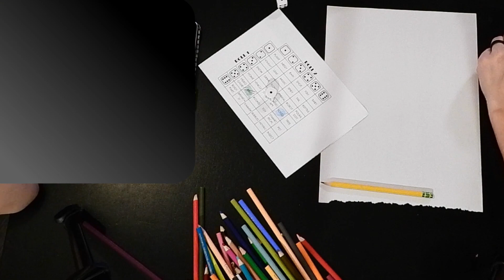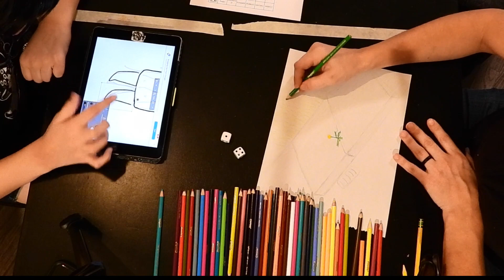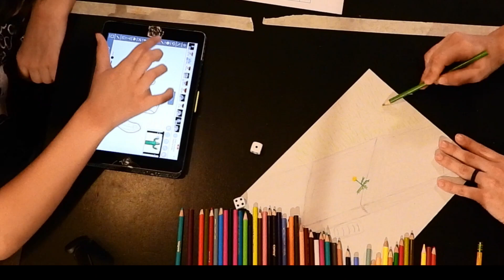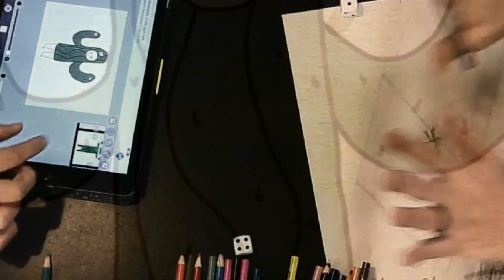15 minute art prompt CHALLENGE round 3 (PLANT)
We wanted to share an art game we created to improve our art skills. It's quick, easy and can turn hilarious without notice. All you need is a die, a 6X6 grid filled with art prompts and art supplies (just a pencil and paper will do). Oh, and you need 15 minutes so grab a timer!

Did you do the challenge with us? We'd love to see you finished work, just share with us on Instagram